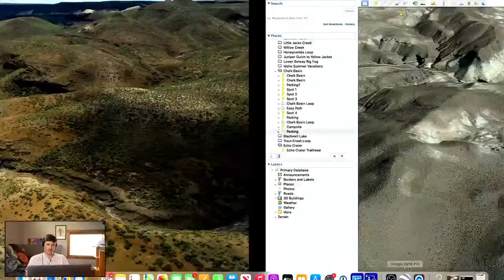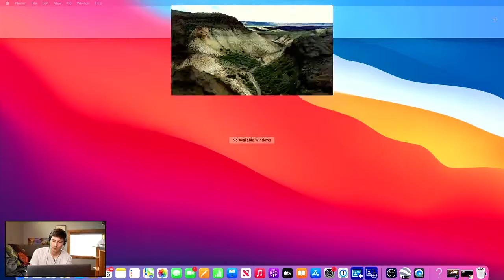🔴 How 2 Hike Chalk Basin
Tonight we're talking about a recent hike to Chalk Basin in the Owyhee Canyonlands of Oregon. This was an overnight backpacking/fishing trip. We'll go over the hike and what to expect. We'll discuss the landscape and the fishing conditions.

🎒 MY BACKPACKING LOAD OUT FOR THIS TRIP
Nemo Dagger 2p Tent
Osprey Atmos AG 65 Backpack
REI Magma 15 Sleeping Bag
Therm-a-rest Neo Air X-Therm
Sea to Summit Sleeping Bag Liner
Sea to Summit Down Pillow
Jetboil Stove
Platypus Gravity Water Filter
Helinox Chair Zero Ultralight
Mystery Ranch Bear Spray Holster
Counter Assault Bear Spray
Ultralight Med Kit
Exped Widget Pump

👕 CLOTHING
REI Sahra Convertible Pants
REI Sahara T Shirt

Jon’s IG
📺 COMMERCIAL WORK
✍ IF YOU PREFER THE WRITTEN WORD I HAVE A BLOG